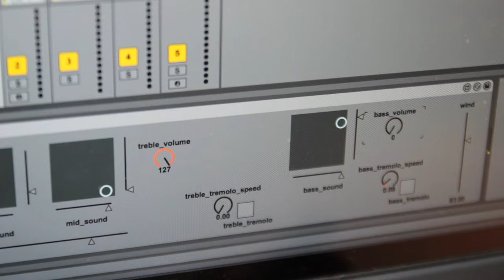gamut inc: Physharmonica documentation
A short overview of our music machine "physharmonica / p2".

The physharmonica is a computer-controlled accordion-like instrument, driven by several solenoids, servo- and stepper motors. It can play highly energetic polyphonic music. All stops, wind flow, and tremulants can be controlled continuously.

The whole system is controlled by an Arduino micro-controller and accessed via MIDI with Ableton Live. This instrument is developed and built in cooperation with instrument-builder Gerhard Kern.

More about our other instruments to come